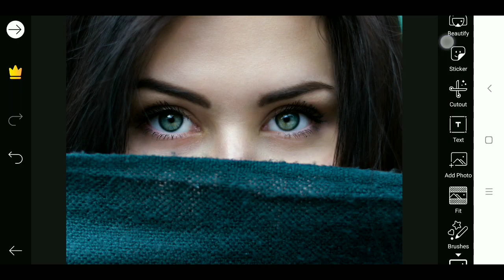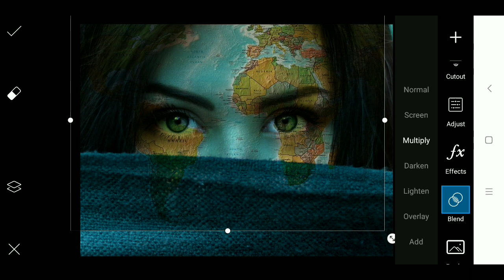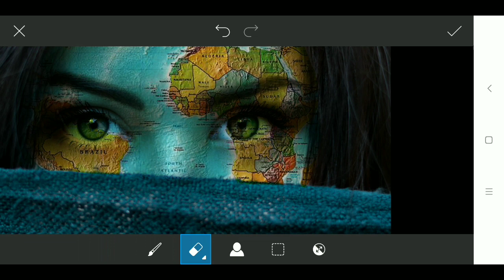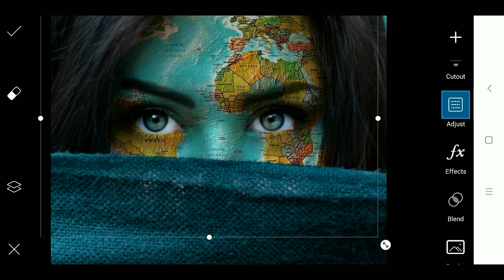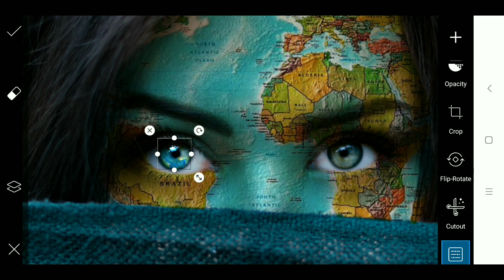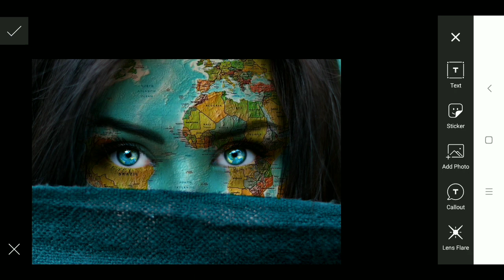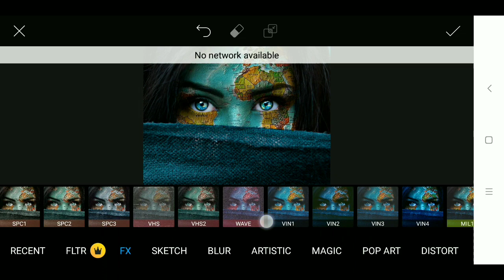Easy!! PicsArt Tutorial | Face Map Editing Effect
Hi Guys ..